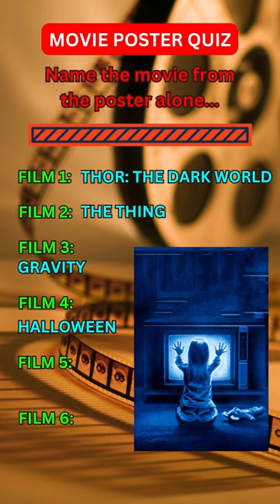Movie Poster - Quiz 1 (6 Films)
A quick quiz on 6 movie posters. Can you name all 6.